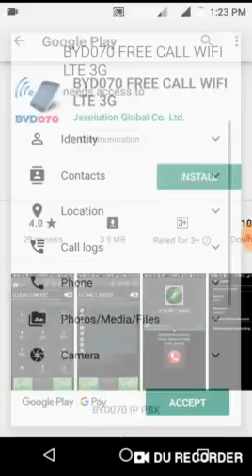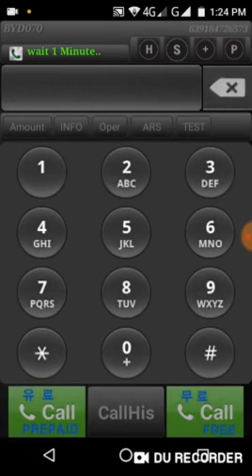How to set up sip Android client app - byd070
Search byd070 in the Google Play Store and download it. It is a high quality, low cost 070 voip service for overseas residents and international travelers.
byd070을 구글 플레이스토어에서 검색후 다운받아  실행 해보십시요. 해외거주민과 해외여행객을 위한 고품질 저비용의 070 voip 서비스 입니다.신청 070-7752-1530,